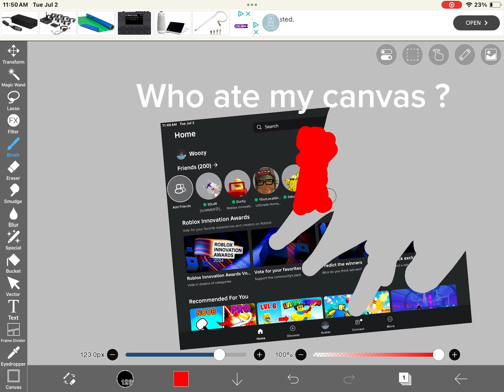HOW A, I SOUPPOSED TO DRAW